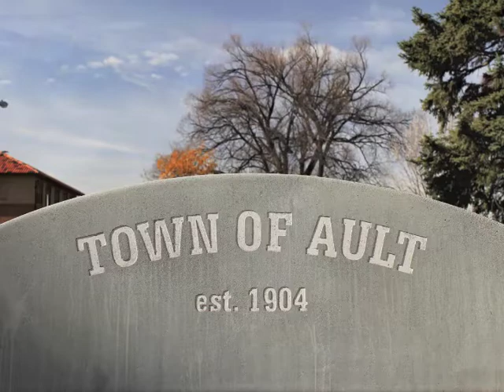Terri's Treasures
A UNIQUE, ANTIQUE, AND FUN PLACE TO SHOP!

216 1st St
Ault, CO 80615

10 a.m. to 5 p.m. Mon - Sun

Terri's Treasures has consignment as well as spaces for Vendors to rent.